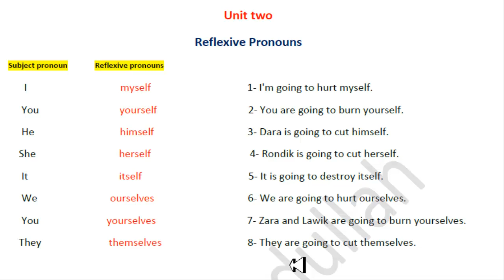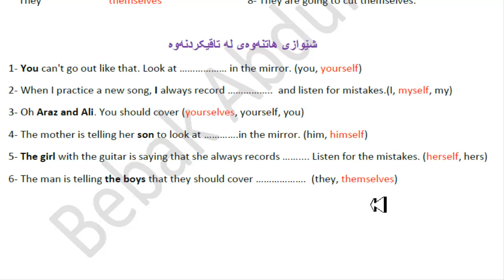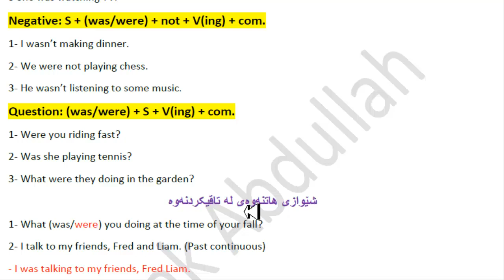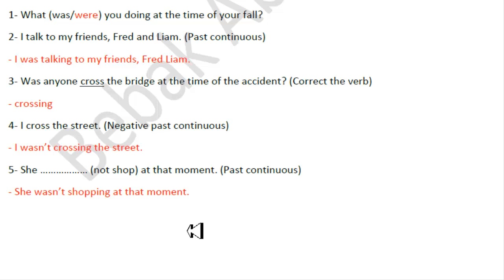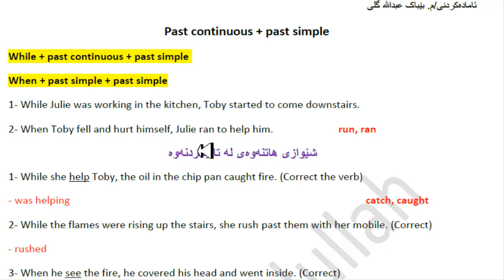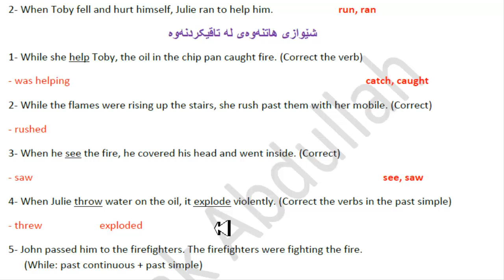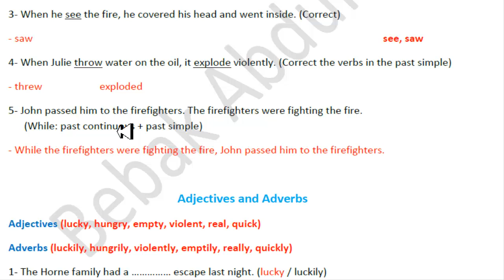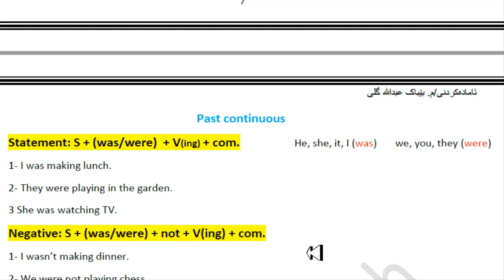ئینگلیزی پۆلی 10 یونت 2 ڕێزمان